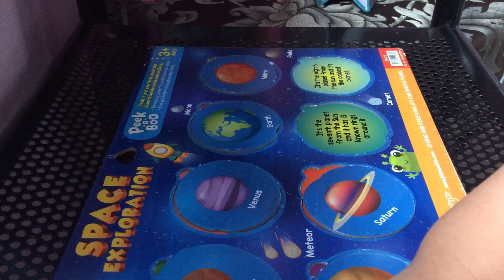playtime with Klay (planet puzzle)